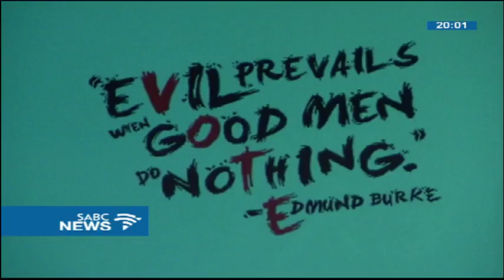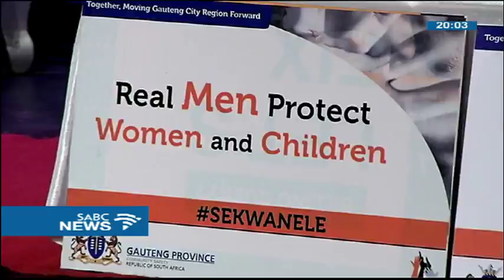Cele calls for femicide cases to be reclassified as Schedule 6 offence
Police Minister Bheki Cele has called for femicide cases to be reclassified as a Schedule Six offence. Schedule Six offences include murder and pre-meditated murder. Perpetrators would have have to prove exceptional circumstances why they should be granted bail.
This was ventilated at a femicide memorial lecture in Jabulani Soweto to honour those who died between April and May last year.